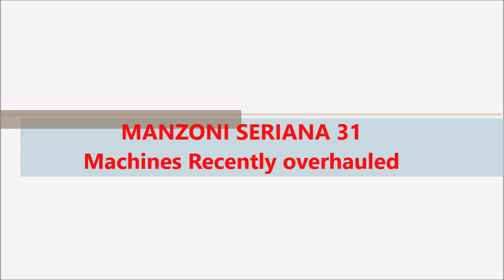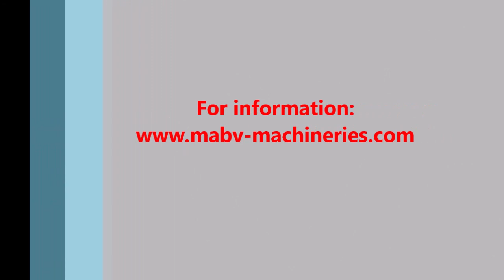Manzoni Seriana 31 - Machines recently overhauled